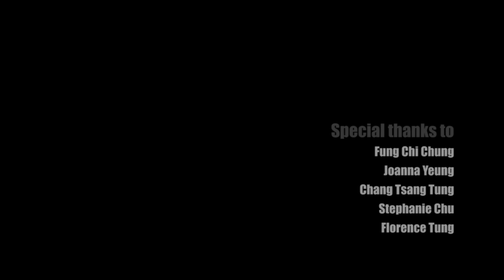Lego Ho - Price of a view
香港除了是世界有名的東方之珠，亦是居住了七百多萬人的彈丸之地，大廈與大廈之間的空間也越來越少，景觀便成了價格的重要指標，香港人一生勞苦都是為了這細小的棲身之所，但死了，也逃不過要面對生前的相同問題。